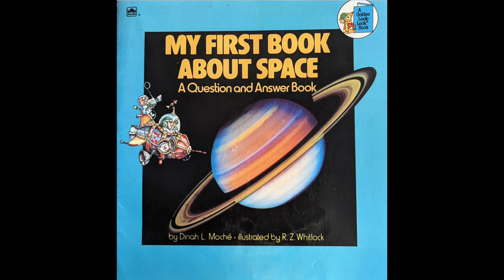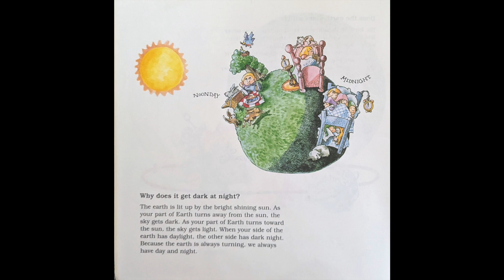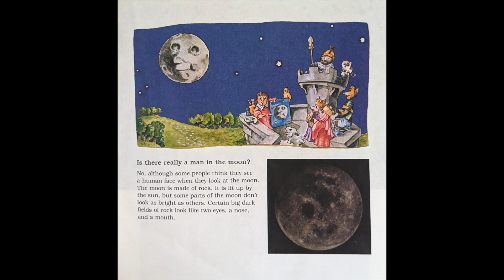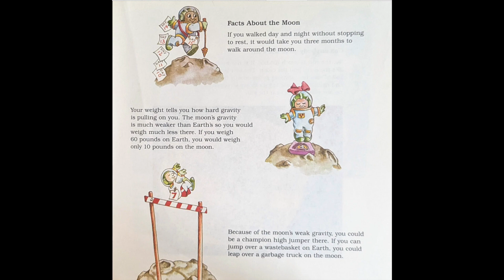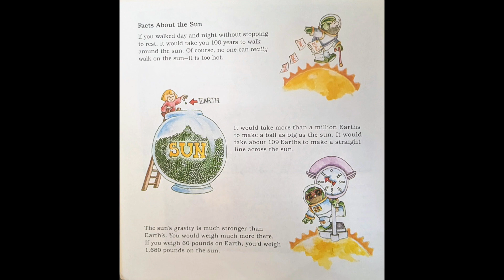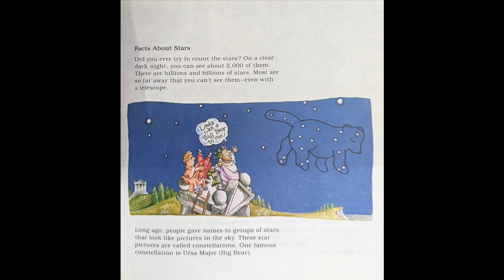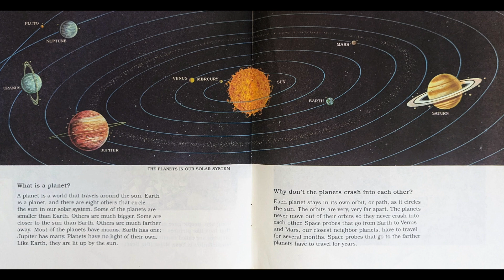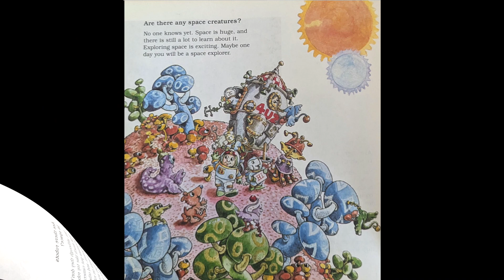My First Book About Space Read Aloud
Read Aloud of "My First Book About Space. A Question and Answer Book"by Final L. Moche, illustrated by R.Z. Whitlock

This is NOT an AR Book